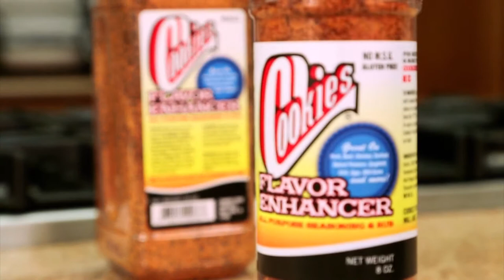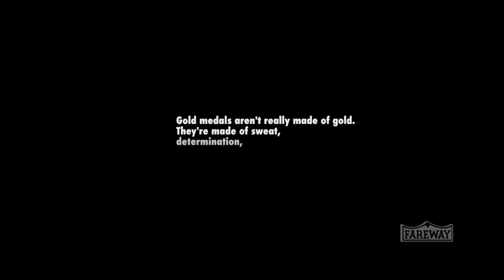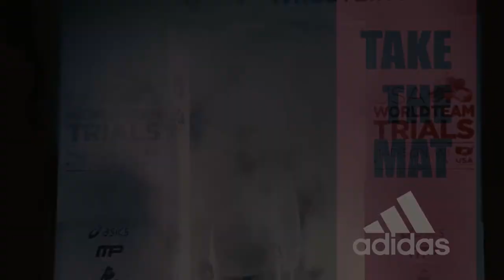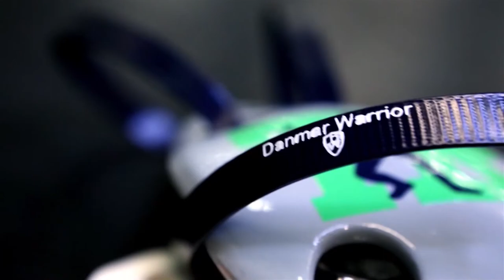Global Wrestling News: 9/16/16